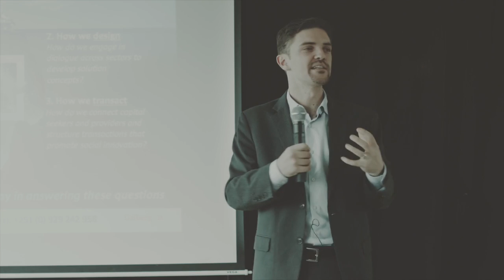Jordan Fabyanske from Dalberg at SIX event in Nairobi